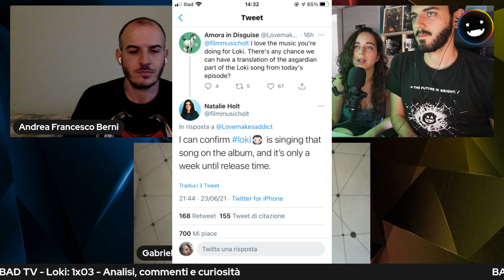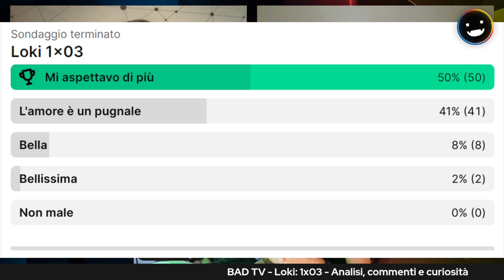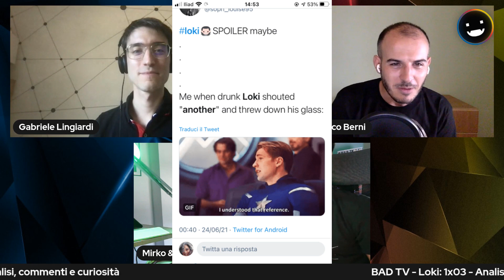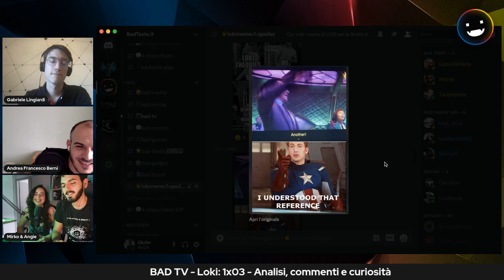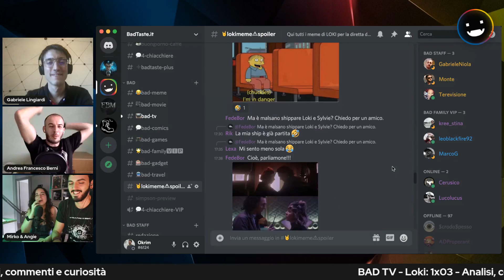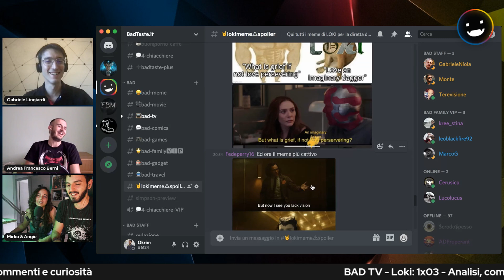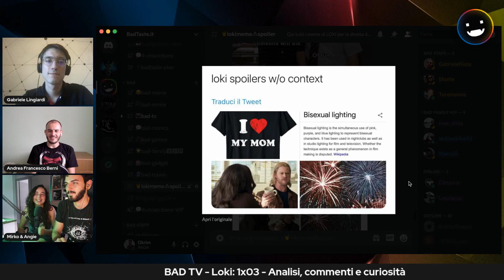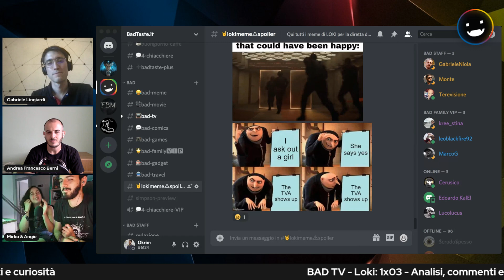Loki 1x03: Analisi, commento, easter egg e curiosità | 24/6